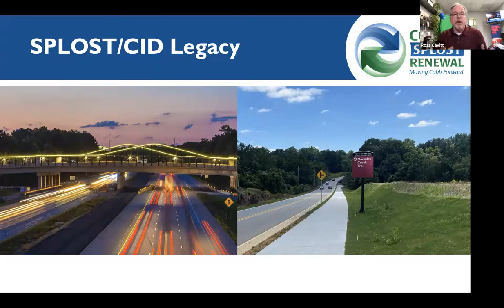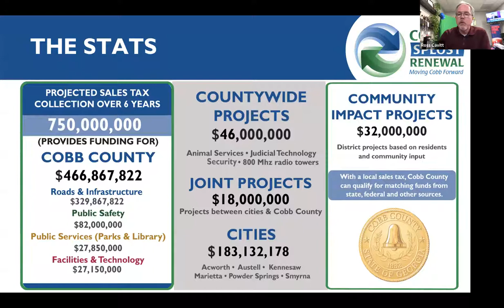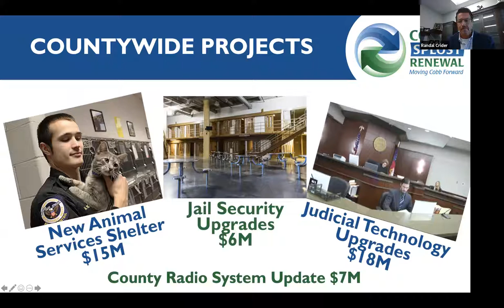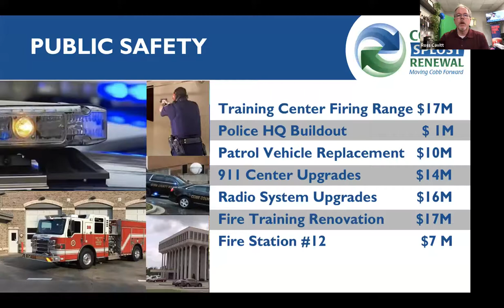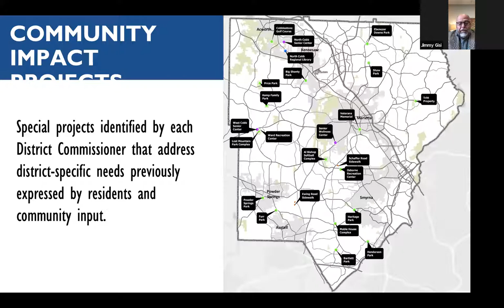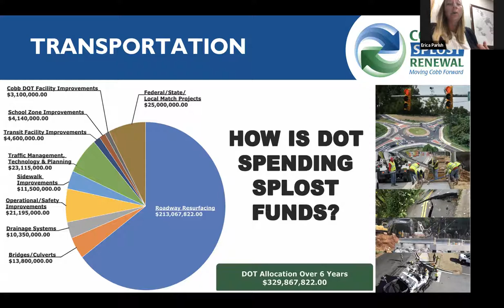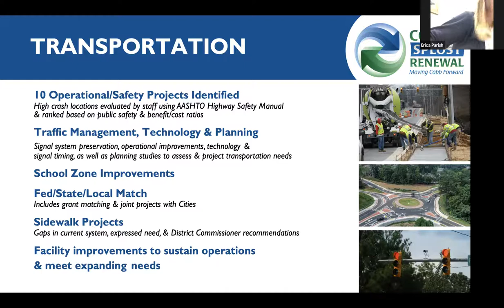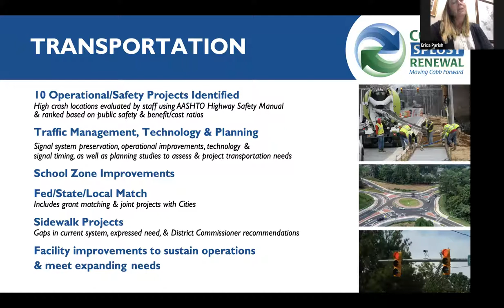Town Center CID Lunch N Learn - Cobb SPLOST - 8.28.20